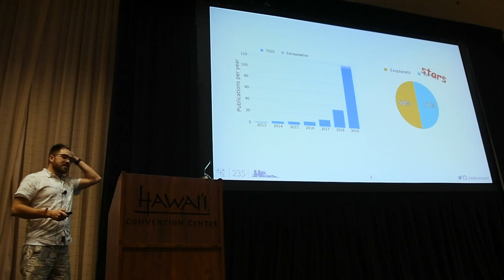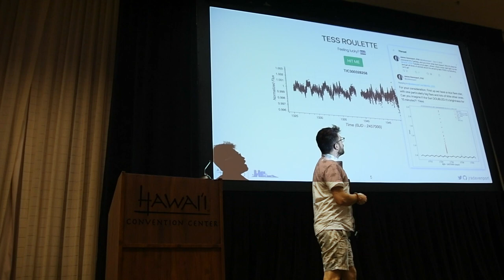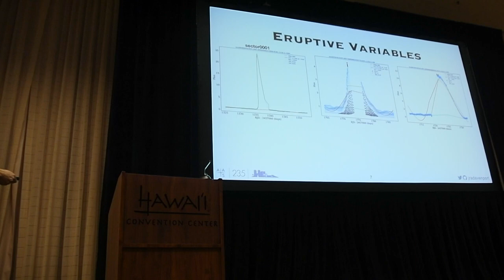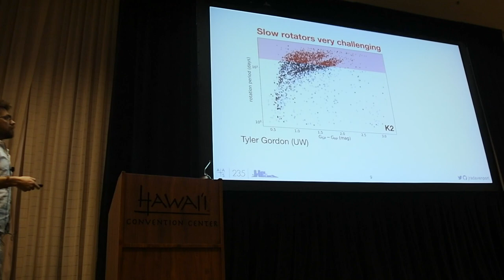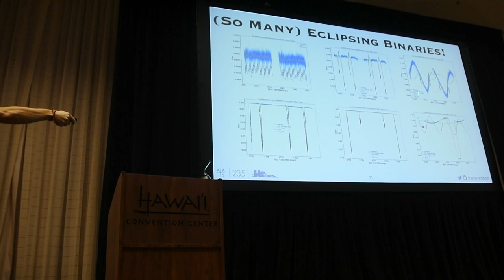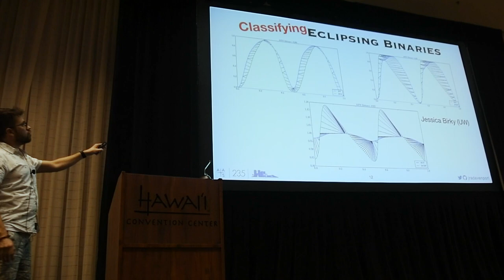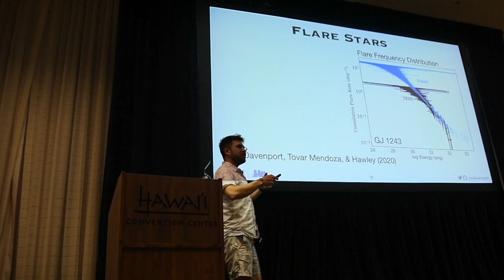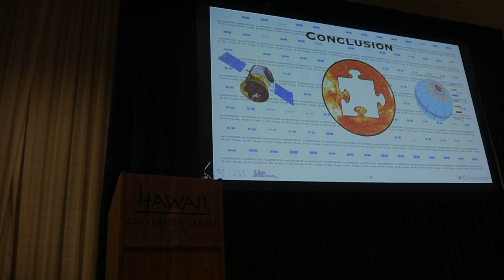Full Lecture - Stellar Astrophysics from the First Year(s) of TESS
This is the FULL talk I gave at AAS in Honolulu, titled "Stellar Astrophysics in the First Year(s) of TESS", where basically I did a Show & Tell of the coolest light curves I could find. Using a highly sophisticated computer vision machine learning algorithm (read: looked by eye) I highlighted the wide range of amazing variable stars that TESS has observed, and tried to share how optimistic I am about the impact this mission will have on stellar astronomy in the years to come.

This video was filmed at the 235th American Astronomical Society Meeting, January 2020. AAS235. Part of the Astro Vlog's mission to show life as a scientist is to share the lectures and presentations I give as part of this job. I hope you enjoy this unedited look at a scientific conference!

VLOG GEAR:
Nikon D7500
Takstar SGC-598